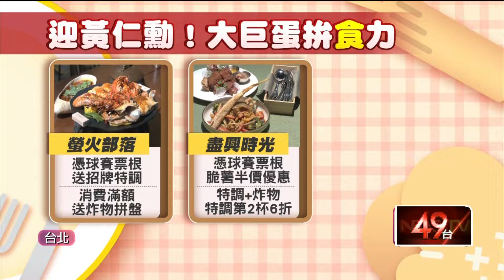黃仁勳開球！ 大巨蛋餐廳迎「辣個男人」搶商機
AI教父黃仁勳來台，最新行程也曝光，明（1）日將會在大巨蛋擔任中職的開球嘉賓，大巨蛋的餐廳也不放棄這次商機，不僅推出美食，球迷憑票根更有限量優惠。黃仁勳降臨大巨蛋，不僅業者好料等待、球迷情緒澎湃，3兆男的美食地圖更備受期待。